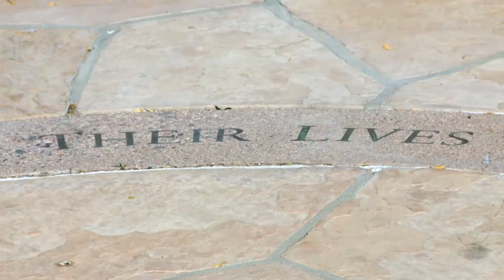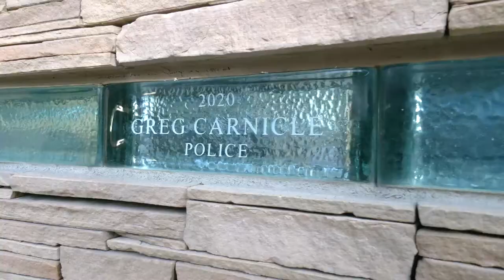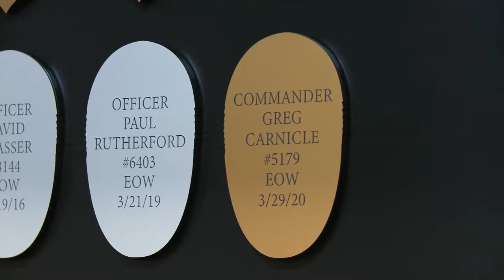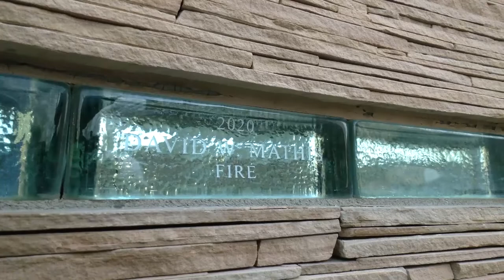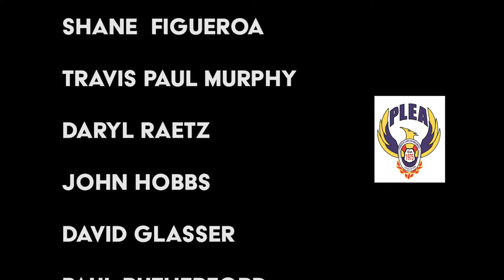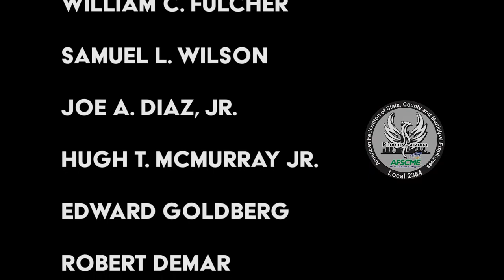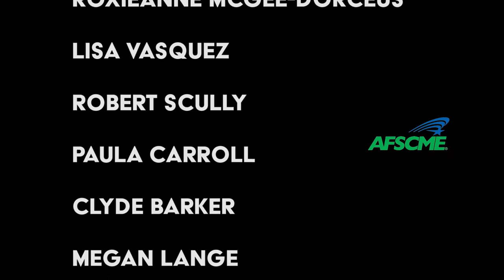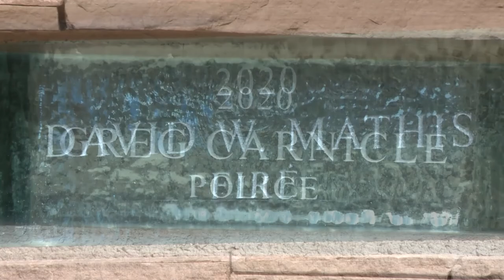2021 City of Phoenix Employee Memorial Ceremony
Please join us for the City of Phoenix Employee Memorial Ceremony, honoring our colleagues who lost their lives in the course of performing their duties in 2020.

This year’s event will look a little different due to the COVID-19 pandemic. In order to adhere to physical distancing requirements, the ceremony will be a virtual presentation, hosted from the Employee Memorial wall adjacent to City Hall. This does not remove the honor or commemoration that the city will dedicate to the departed employees and their families. Employees who we have lost to COVID-19 will also be remembered.

Mayor Kate Gallego, City Manager Ed Zuercher, Phoenix Police Chief Jeri Williams, Fire Chief Kara Kalkbrenner, and representatives of the city’s employee unions and associations will take part in the ceremony. In addition, Phoenix Police and Fire honor guard, pipes, and drums will participate in the virtual memorial.

To date, the memorial wall includes the names of 88 employees who lost their lives in the course of their duties.

Web: https:/Phoenix.gov
Social: @CityofPhoenixAZ on Facebook, Twitter and Instagram